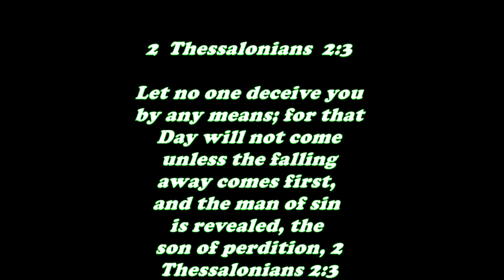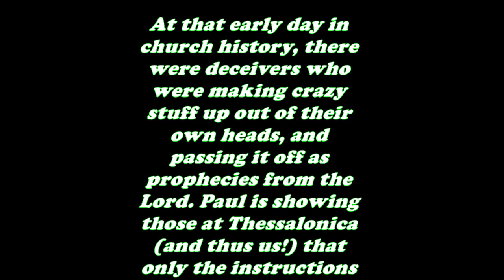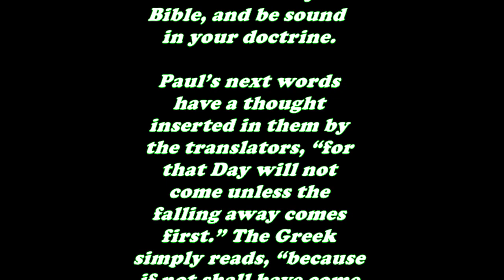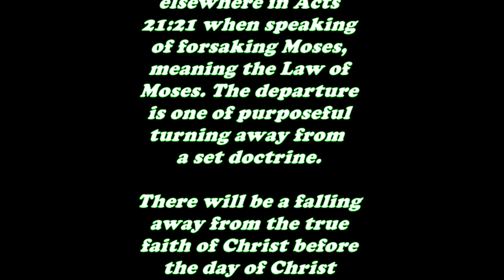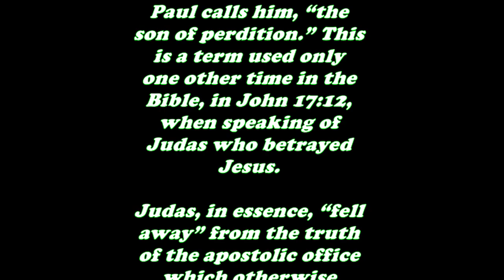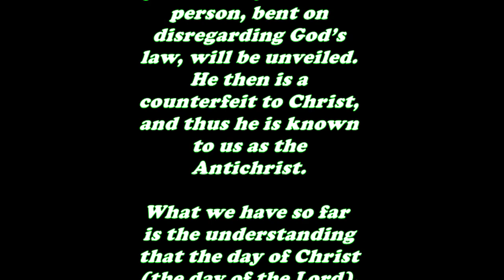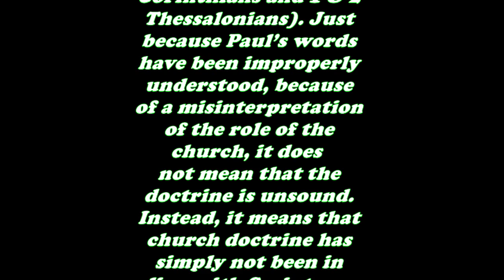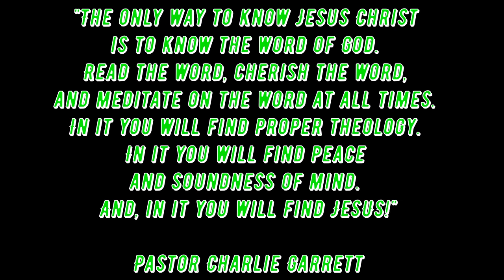Daily Bible Verse Commentary - 2 Thessalonians 2:3